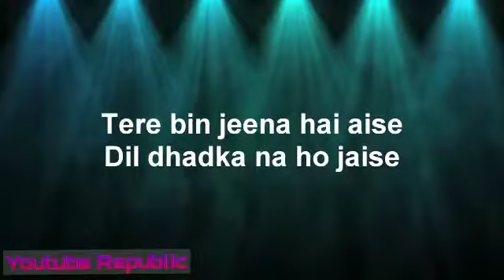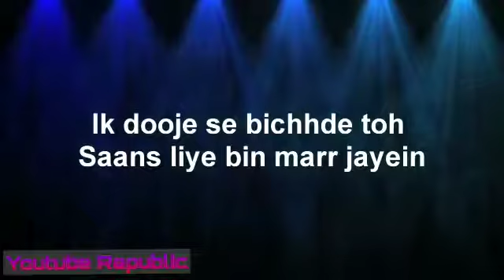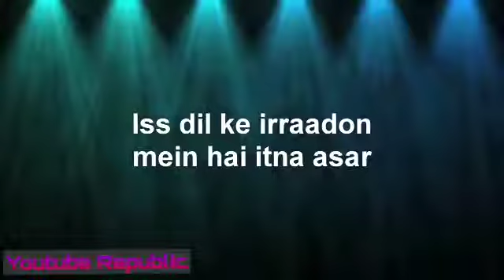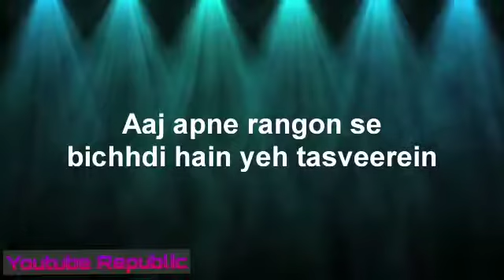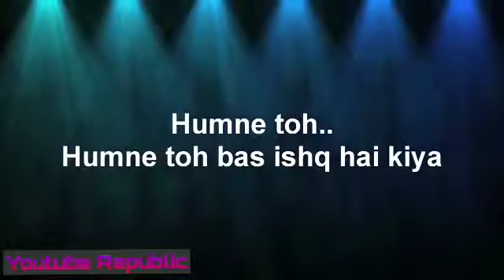O Khuda Bta De Kya Lakeeron Main Likha _ Lyrics _.mp4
love birds